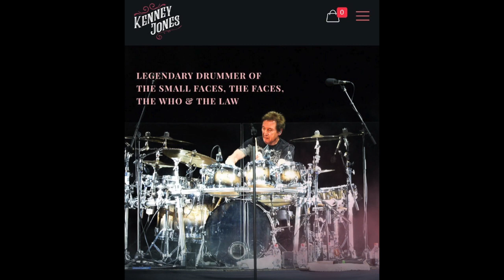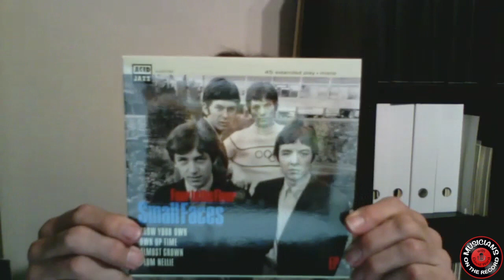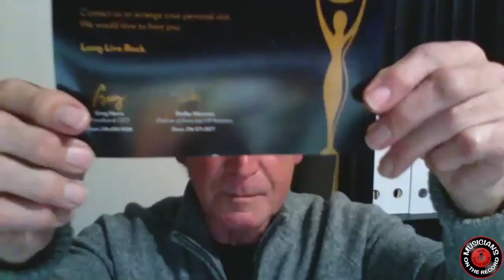On The Record with Kenney Jones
Watch our full playlist with Kenney Jones Kenney Jones is British Rock Royalty. He’s a member of the Rock 'N' Roll Hall of Fame, as a founding member of The Small Faces, and was the drummer with The Faces, and The Who. Kenney's autobiography ‘Let the Good Times Roll’ is available, get it here now Join us as Kenney shares classic rock ’n’ roll stories, about his time with The Faces, The Who, and playing practical jokes with Keith Moon!

I read every comment and would love to hear from you. Please take a second and say ‘Hi’ in the comments and let me and my team know what you thought of the video, and what kind of content you would like to see more of.
Thanks, David ✌️❤️🥁🎸🎹🎷🎼

See the MOTR Music and Tech Gear I Use and Recommend.

See and Hear More MOTR!

-Now you can take our interviews with great music artists on the go with you!

Contact Scott for all your video editing needs at